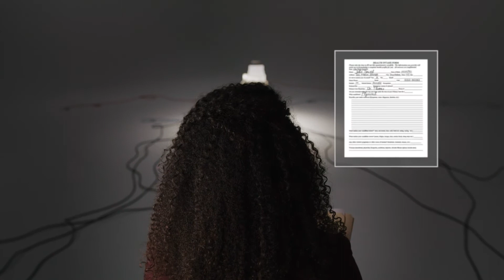Healthcare Document Automation